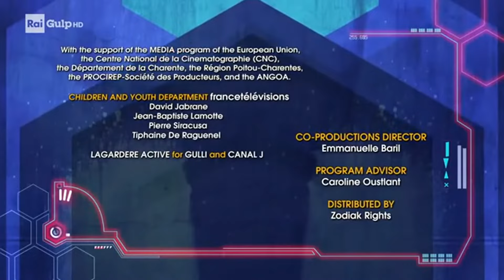EXTREME FOOTBALL 13 ITA HD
ITA Serie sul calcio ed erede della fortunata "Street Football: La Compagnia dei Celestini" è composto da 39 episodi. Ecco a voi il tredicesimo.

ENG Football series and heir to the successful "Street Football: La Compagnia dei Celestini" is composed of 39 episodes. Here is the thirteenth.